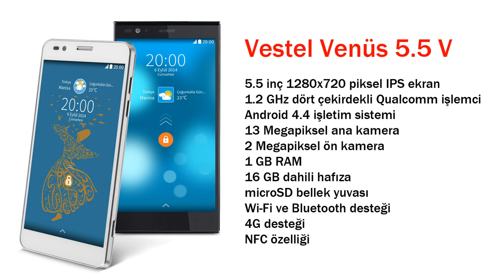Vestel Venüs 5.5V kutudan çıkıyor | Fiyat performans canavarı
Vestel'in yerli akıllı telefonu Venüs 5.5V kutudan çıkıyor. Telefonun genel özellikleri, lansmanla ilgili detaylar ve daha fazlası bu videoda.